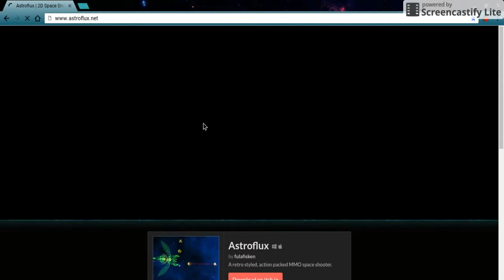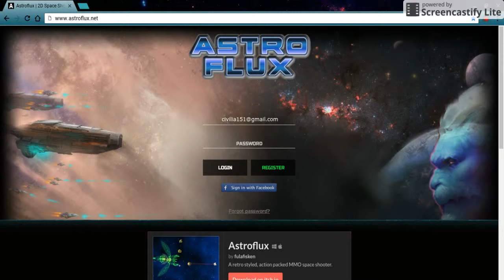Fighting the first boss at level one| Astroflux Gameplay